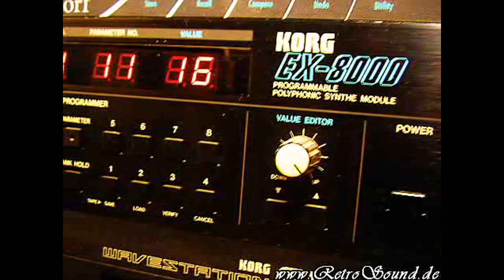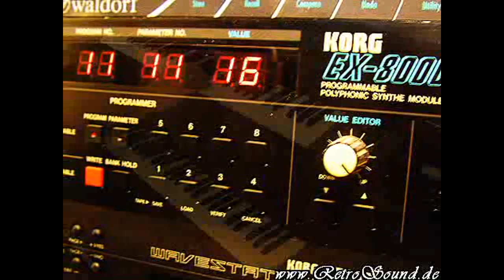Korg EX-8000 & Roland JD-800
vintage synth demo by RetroSound

"Intergalactic Space Theme"

bass-line: Korg EX-8000 sequenced by the MFB Step64 step sequencer and transposed by the Yamaha DX7 II
sweeps and pad sounds: Roland JD-800
drums: Roland TR-707